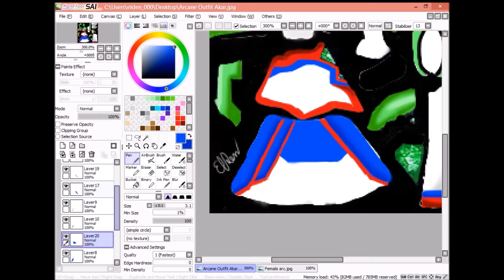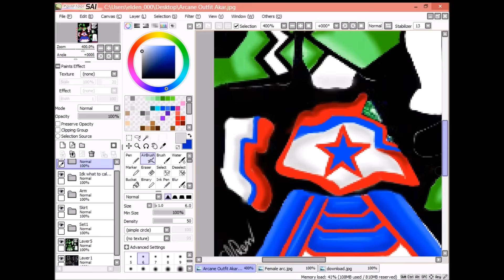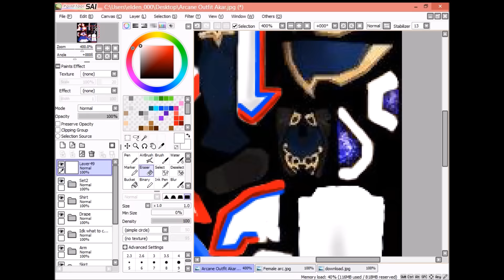LostSaga Gear Design # 3 Arc for a Guildie.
Creation time: 1hr 30mins
Hey Guys it's Elden again and this time I am coming at you with a Lost saga gear design video! Hope you enjoy! If you are interested in playing you can go to the main I would love to play with you guys.
I record with Bandicam and edit with sony vegas pro 12.